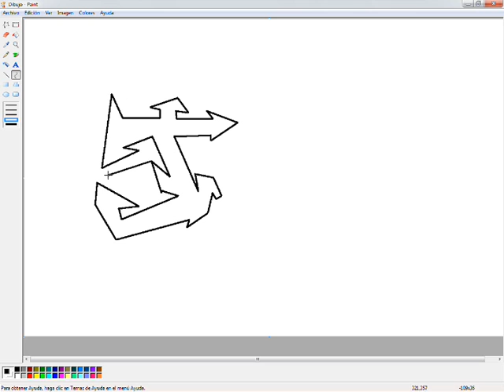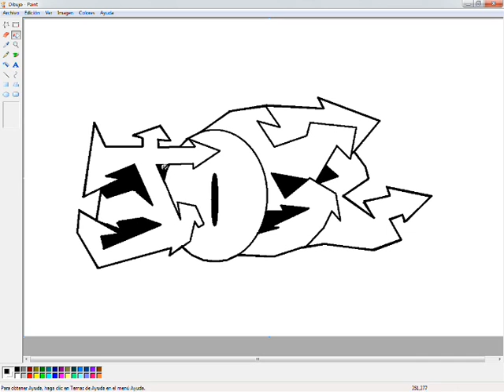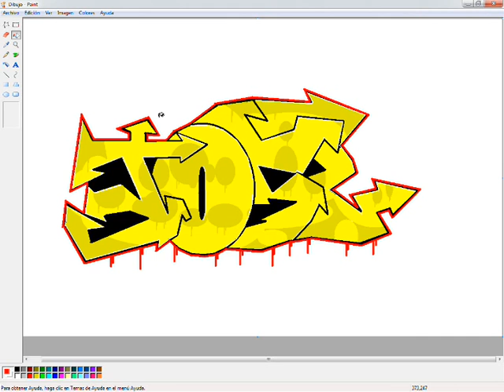Jose Graffiti MS Paint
I accept graffiti requests too. Only tell me the name.

También hago graffitis a petición. Solo tenéis que decirme el nombre y el resto lo hago yo xd

This graffiti is for jose, a friend. I hope you like it!